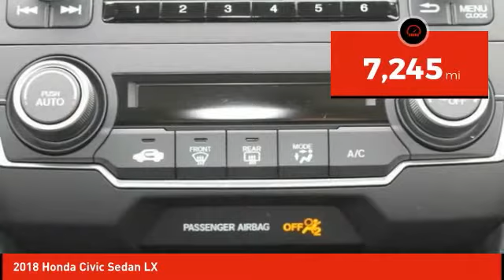2018 Honda Civic Sedan Schlossmann Honda City Inventory 8915PL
2018 Honda Civic Sedan LX

3450 South 108th St.

2018 Honda Civic LX Local Trade, Bluetooth, Rear Back Up Camera, Odor Free Clean Interior, Budget Friendly Car, One Owner. CARFAX One-Owner. Clean CARFAX.brbrCertified. Honda Combined Details:brbr * 182 Point Inspectionbr * Limited Warranty: 12 Month/12,000 Mile (whichever comes first) after new car warranty expires or from certified purchase date (for HondaTrue Certified program), 60 Month/86,000 Mile (whichever comes first) from original in-service date, if purchased within new vehicle limited warranty period (for HondaTrue Certified+ program)br * Transferable Warrantybr * Warranty Deductible: $0br * Vehicle Historybr * Roadside Assistance for the duration of the Certified Pre-Owned Limited Warranty. Up to two complimentary oil changes within the first year of ownership. SiriusXM 90-Day Trial (for HondaTrue Certified+ program), Vehicles purchased within New Vehicle Limited Warranty period: extends New Vehicle Limited Warranty to 4 years*/48,000 miles*. Roadside Assistance for the duration of the Certified Pre-Owned Limited Warranty. Up to two complimentary oil changes within the first year of ownership. SiriusXM 90-Day Trial (for HondaTrue Certified program)br * Powertrain Limited Warranty: 84 Month/100,000 Mile (whichever comes first) from original in-service datebr * Roadside AssistancebrbrbrOdometer is 21049 miles below market average! Priced below KBB Fair Purchase Price!brbr31/40 City/Highway MPGbrbrAwards:br * 2018 KBB.com Brand Image Awards * 2018 KBB.com 10 Most Awarded BrandsbrKelley Blue Book Brand Image Awards are based on the Brand Watch(tm) study from Kelley Blue Book Market Intelligence. Award calculated among non-luxury shoppers. Kelley Blue Book is a registered trademark of Kelley Blue Book Co., Inc.brAn Award-Winning, dealership you can trust! Winner's of American Honda's prestigious Presidents Award for 2016, 2017, 2018 & 2019, Honda Masters Circle award & the Council of Parts & Service Professionals award for 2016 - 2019.brWe have Spanish speaking staff in all departments, Se habla espanol. Serving Bayside, Beaver Dam, Beloit, Belvidere, Brodhead, Brookfield, Brown Deer, Burlington, Cedarburg, Columbus, Crystal Lake, Cudahy, Delafield, Delavan, East Dubuque, Edgerton, Elkhorn, Evansville, Fitchburg, Fort Atkinson, Fox Lake, Fox Point, Franklin, Freeport,